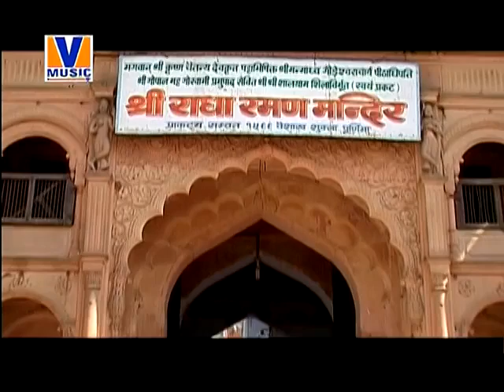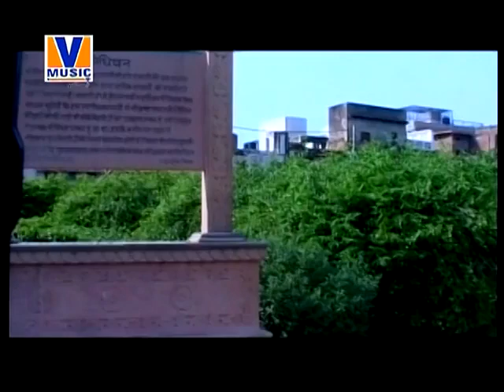किशोरी_कुछ_ऐसा_इंतज़ाम_हो_जाए____ORIGINAL_MERI_KISHORI_RADHE____VIPUL_MUSIC.mp4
Song:-  Kishori Kuch Aisa Intzaam Ho Jaye
Album:- Meri Kishori Radhey
Label:-  k
Created using
YouTube Video Editor
Source videos
View attributions